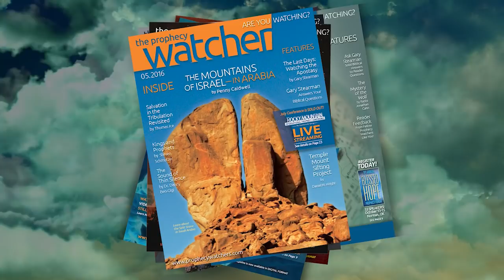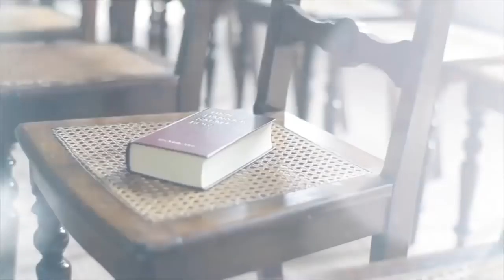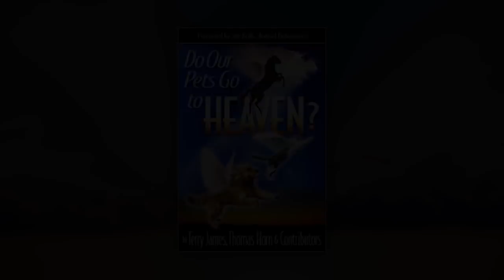Prophecy Vault: Pets in Heaven? Gary & Tom Horn!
Tom and Joe Horn from SkyWatchTV join Gary Stearman for a lively discussion on the relationships between humans and our pets. They're seeking to understand how the death of those wonderful family members could be a door to a forever that is filled with unending love. The world of pets and animals, in general, is a phenomenal mix of interaction and curiosity.